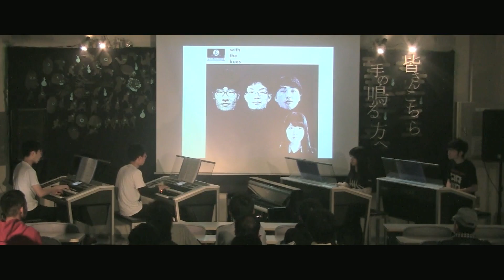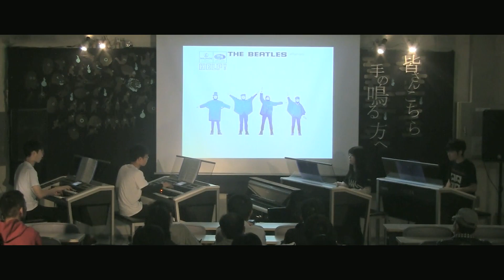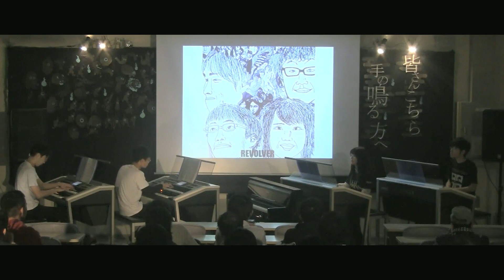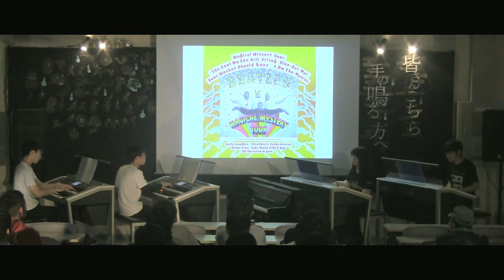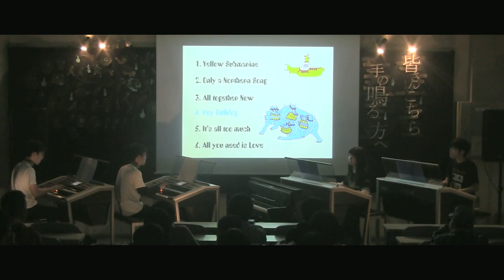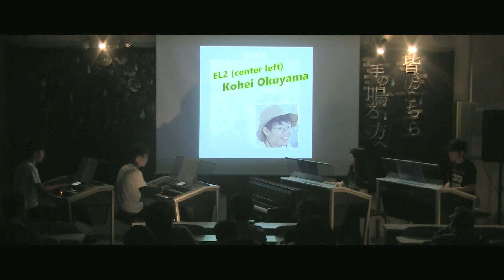The Beatles - Hey Bulldog / Martha My Dear【エレクトーン演奏】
The Beatles - Hey Bulldog / Martha My Dear
作曲：Lennon & McCartney
【楽譜・データ】自作
0:00 Hey Bulldog
3:18 Martha My Dear

The Beatles 後期の2曲を演奏しました。 Hey Bulldog はジョン・レノンが即興で作
曲したとは思えないような隠れた名曲で、冒頭のピアノソロから痺れさせられます。
Martha My Dear はポール・マッカートニーが愛犬への思いを歌った曲で優しさの
滲む歌詞が印象的です。

2019年11月21日~24日に、京都大学吉田南キャンパス吉田南総合館北棟26教室(共北26)で行われた「KUES 37th LIVE ~37(みな)さんこちら、手の鳴る方へ~」のライブ映像です。

このライブの他の演奏動画一覧はこちら

このKUES公式チャンネルでは、過去の演奏動画をあげています！